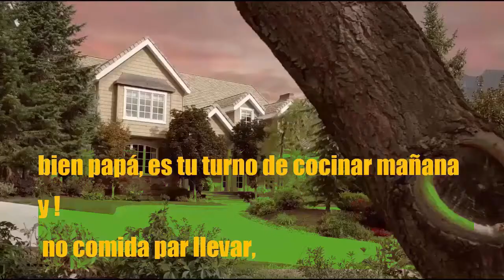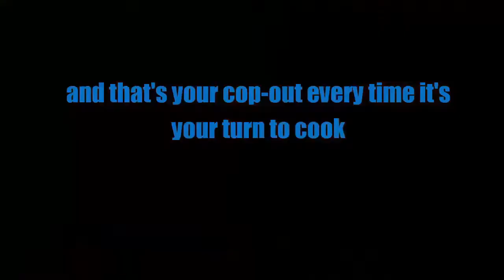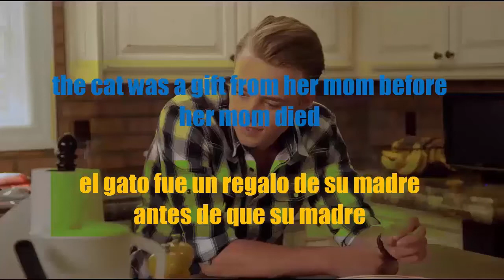APRENDER inglés americano MÁS Y MEJOR con PELÍCULAS SUBTITULADAS ( #09)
Seguramente ya sepas que ver películas para aprender inglés es una manera fenomenal de aprender este idioma. Pues bien, yo vengo a repetírtelo pero a decirte que no basta con “simplemente” ver películas para aprender inglés, sino que aparte de verlas en versión original, debes elegir bien qué tipo de película te vendrá mejor según tu nivel de inglés, y cómo trabajar bien una película para aprender inglés.

PELÍCULAS SUBTITULADAS EN INGLÉS PARA APRENDER MÁS Y MEJOR
Si realmente quieres sacarle partido a esta forma de aprender inglés, es esencial ver películas subtituladas en inglés para aprender de manera efectiva. Los subtítulos deben estar en inglés si realmente deseas aprender viendo películas. 😅

¿Es conveniente ver películas sin subtítulos en inglés? Pues claro, por supuestísimo. Pero no es fácil si tu nivel de inglés no es el adecuado. Por ello, si aún estás a un nivel A2, B1 o B2, te recomiendo ver películas fáciles para aprender inglés, es decir, películas subtituladas en inglés que estén mejor adaptadas a tu nivel.